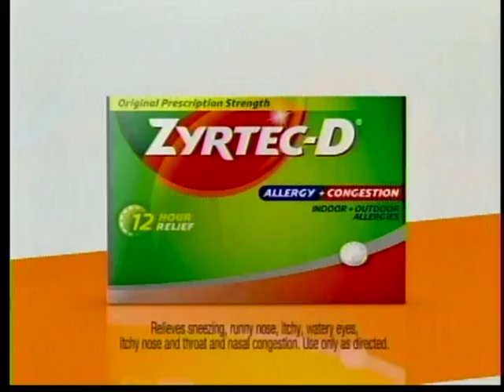Todd Teske on CNBC's Mad Money